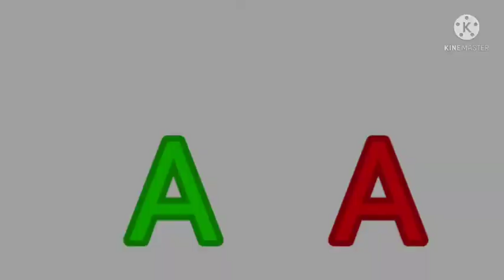The official Alphablocks and Letter fana intro in gacha club part 1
A Ana ♀️A Ata ♂️
B Betty ♀️ B Brainer ♂️
C Cindy ♀️ C Crimson ♀️
D Danny ♂️ D Detal ♂️
E Eric ♂️ E Eris ♂️
F Fiona ♀️ F Fyro ♀️
G Gabriel ♀️ G Gogo ♂️
H Helene ♀️ H Hydrarg ♂️
I Isabell ♀️ I Icicle ♀️
J Joline ♀️ J Jumbopun ♂️
K Keith ♂️ K Krispy ♂️
L Lila ♀️ L Louie ♂️
M Mario ♂️ M Mixel ♂️
N Noah ♂️ N Niala ♀️
O Owen ♂️ O Oxyfeod ♂️
P Pheobe ♀️ Pulsar ♂️
Q Queenie ♀️ Q Quiescent ♀️
R Riley ♀️ R Reggie ♂️
S Summer ♀️ S Shifty ♂️
T Thomas ♂️ T Tetri ♂️
U Ulf ♂️ U Uplictic ♂️
V Victor ♂️ V Vlorllala ♂️
W William ♂️ W Wolf ♀️
X Xavier ♂️ X Xavier ♂️
Y Yohan ♂️ Y Yugg ♂️
Z Zacharias ♂️ Zenith ♂️